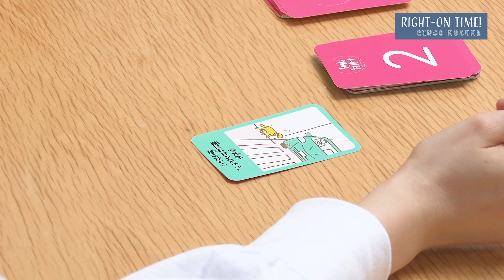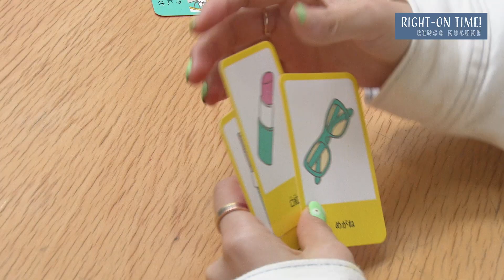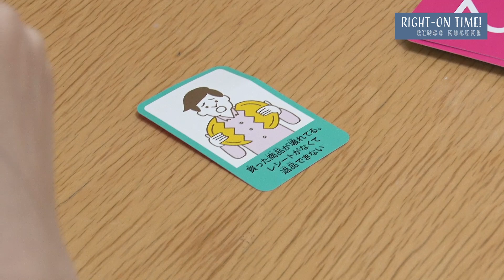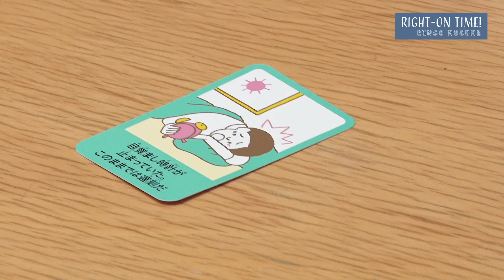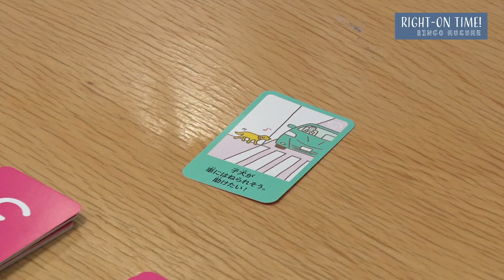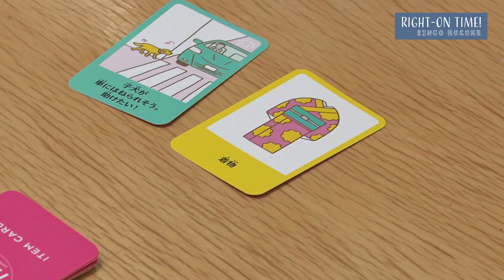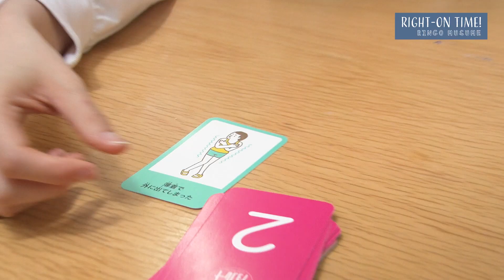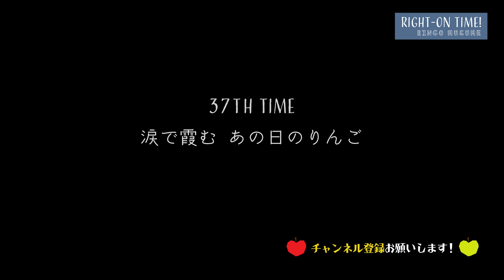【カードゲーム】RINGOMUSUMEの「RIGHT-ON TIME!」ー森の囲まれ溢れるロマン ネコとチョコと巨大なカードー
毎週金曜日配信‼「RINGOMUSUMEのRIGHT-ON TIME！」

RINGOMUSUMEが地元・青森県を遊び尽くすWEB番組‼
毎回の「お題」に全力で取り組み、笑顔あふれる4人の姿をありのままお届けします。

今回のRIGHT-ON TIMEは雨の日にぴったりなインドア企画☔️
知る人ぞ知る！？不思議なカードゲームで白熱バトル😱💫
メンバーのトレンドコーデもチェックしてみてね♪
是非お見逃しなく！！

[Hair & make-up]
■美容室 As One（アズワン）
■BUZZ HAIR（バズヘアー）

－着用商品－

【王林】
RAG MACHINE/ゆったりビッグシルエットGジャン/キナリ￥5,500(税込)

CAMP7/パッカブルアノラック/ベージュ￥6,600(税込)♦メンズ商品

RAG MACHINE/「nobee」楽伸びスキニーパンツ/ブラック＊ホワイト￥2,200(税込)

HONEYSUCKLE ROSE/プリーツスカート/ライトベージュ￥3,300(税込)

【とき】
HONEYSUCKLE ROSE/シアーブルゾン/グリーン￥4,400(税込)

CAMP7/袖ボリュームフォトロンT/ホワイト￥4,400(税込)

BACK NUMBER/3wayプリーツスカート/ブラウン￥7,700(税込)

【ジョナゴールド】
HONEYSUCKLE ROSE/シアーブルゾン/ピンク￥4,400(税込)

HONEYSUCKLE ROSE/キャミサロペットレイヤード/ベージュ￥4,400(税込)

【彩香】
HONEYSUCKLE ROSE/シアーニットレイヤード/ダークグレー￥3,850(税込)

HONEYSUCKLE ROSE/「nobee」楽伸びSUMMERクリンクルパンツ/イエロー＊ベージュ￥3,300(税込)